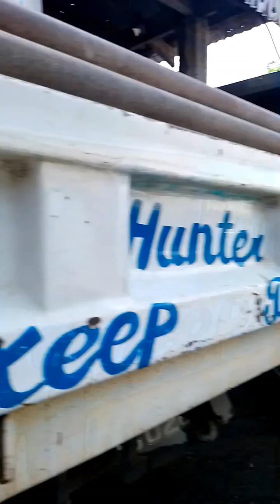Na flat ang gulong ng mga poging driver